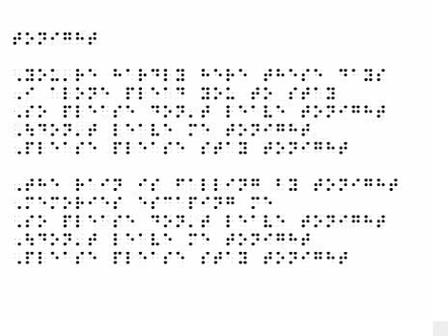Tucker Tota - El Obrero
I'd rather be deaf.